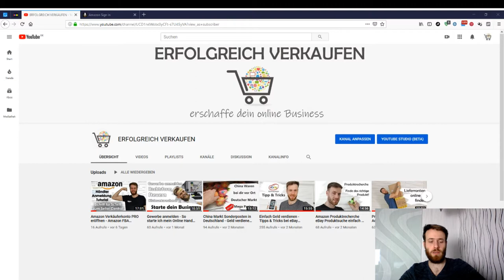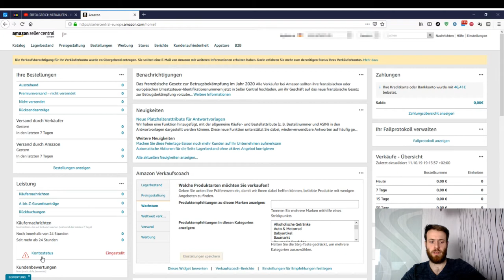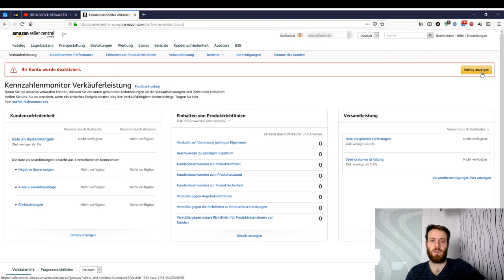Amazon Verkäuferkonto gesperrt, was tun? Maßnahmen im Seller Central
Was tun, wenn Amazon dein Verkäuferkonto sperrt?
Ich gebe dir einige Tipps um dein Account wieder zu entsperren.

►Amazon Seller Central Kontakt

Solltest du noch andere Alternativen kennen und hast schon Erfahrungen mit einer Sperrung durch Amazon gemacht, dann teile bitte deine Erfahrung in den Kommentaren.